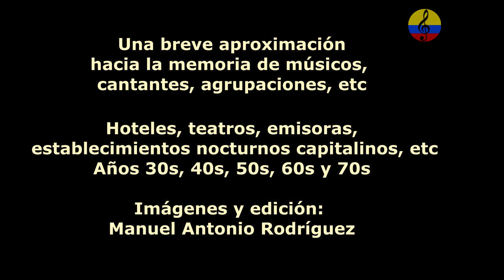Historia resumida de la música tropical en Bogotá, LXXXIX parte, 2024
Este documental tiene como propósito, compartir memorias audiovisuales acerca de la historia de la música tropical en Bogotá, con el concurso de investigadores, coleccionistas, músicos, etc., trataremos de reconstruir memorias de lugares donde se presentaban orquestas, músicos, cantantes, etc., también, teatros, hoteles, emisoras, establecimientos nocturnos, en fin, algo aproximado porque la historia es muy extensa.  Complementado con audios e Ilustraciones fotográficas. Entre otros , participan los maestros José y Rosni Portaccio Fontalvo, el doctor José Martín Riaño, Oscar Javier Ferreira Vanegas, Adolfo Castro Peinado, Catalino Tejedor, Armando  Escobar Plaza, Víctor Manuel Ramírez, Joaquín Vicente Verano, Raúl Medina, Danilo Escobar, Hernando Sepúlveda, Alfonso Erazo Bastidas, Dalmiro Guerra Peña, Natalia Guerra Peña, Augusto Betancur, Germán Galeano, Jairo Ocampo Arismendi y Mario Ocampo Arismendi, Juan Romero Cortes  entre otros, con la conducción y producción de Manuel Antonio Rodríguez A.